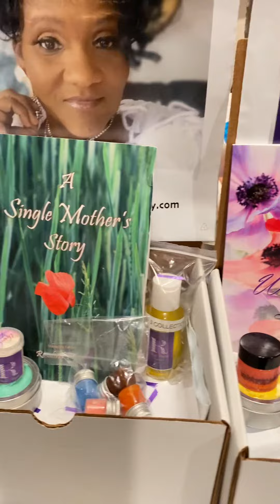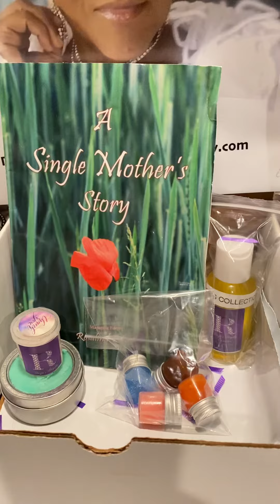August 9, 2022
Sale sale